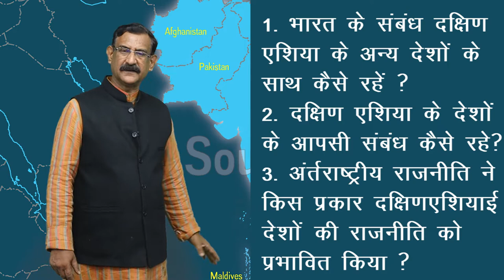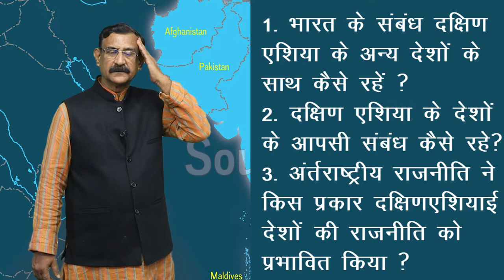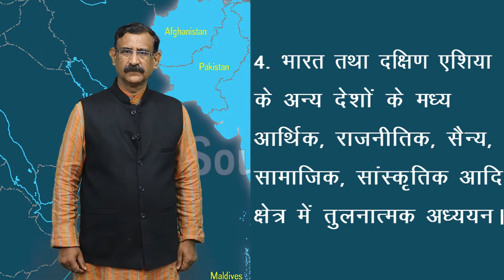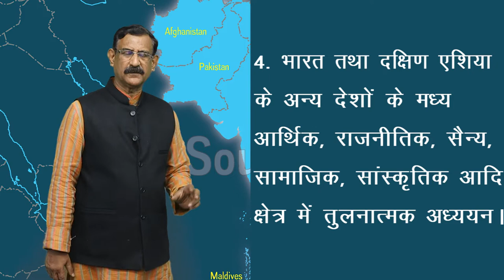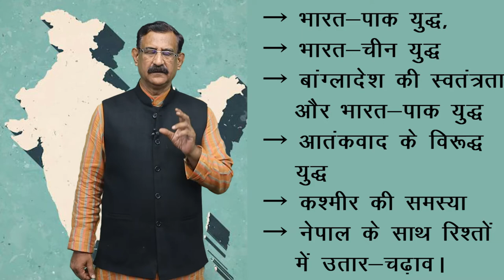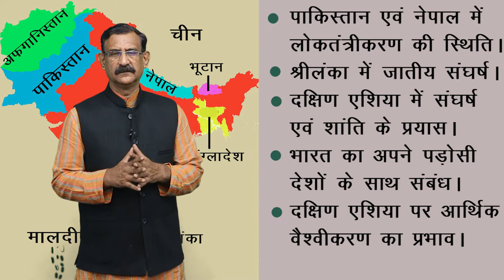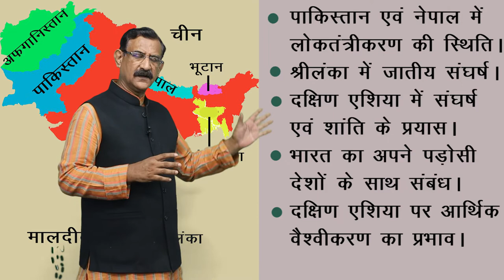CLASS 12th POLITICAL SCIENCE | CHAPTER CONTEMPORARY SOUTH ASIA | समकालीन दक्षिण एशिया